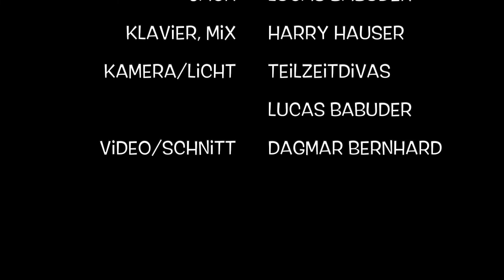Hit the road, Jack - TEILZEIT-DIVAS (Ingrid Diem, Dagmar Bernhard & Ursula Gerstbach)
Teaser und erstes Lebenszeichen der Teilzeit-Divas! Premiere unserer Musikrevue "Blind Date mit Bruce Willes" im Frühjahr 2021 in Wien!

Gesang: Ingrid Diem, Dagmar Bernhard & Ursula Gerstbach
Klavier: Harry Hauser
Jack: Lucas Babuder
Bar: Babuder`s 1010 Wien
Schnitt: Dagmar Bernhard